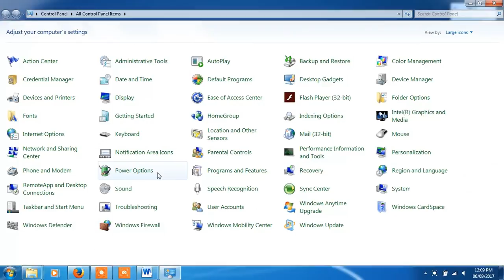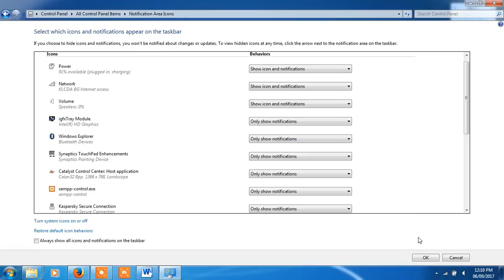how to turn on notifications in a computer